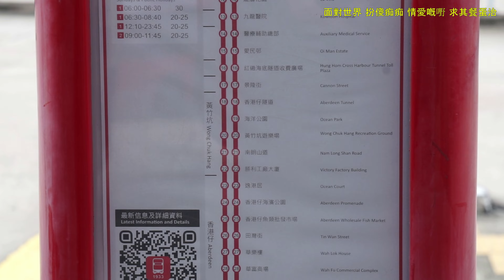(本來無一物 · 塵大師 · 巴士宅急便) CTB 170 (往 華富 To Wah Fu)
用車 Bus: PK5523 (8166 E-)
(Alexander Dennis Enviro 500 12m)
行車時間 Travelling Time: 74mins(實際時間)/85mins(官方時間)
拍攝日期及時間 Filming Date & Time: 1/4/2023 13:52

過海巴士路線170，由九巴及城巴聯營，來往華富（中）及沙田站，途經港島區之香港仔、黃竹坑、銅鑼灣，九龍區之何文田（公主道）、九龍塘（窩打老道），以及沙田區之大圍、秦石邨及沙田圍，為首條服務南區和新界區的過海路線。
170線取道一號幹線所有行車隧道——香港仔隧道、海底隧道及獅子山隧道往返南區與沙田，和通宵路線N170同為全程途經最多收費亭的專營巴士路線；亦與107線並為城巴首批過海隧道巴士路線。

The Cross-Harbour Bus Route 170 is jointly operated by Kowloon Motor Bus (KMB) and Citybus. It runs between Wah Fu (Central) and Sha Tin Station, via Aberdeen, Wong Chuk Hang, Causeway Bay on Hong Kong Island, Ho Man Tin (Princess Margaret Road), Kowloon Tong (Waterloo Road) in Kowloon, as well as Tai Wai, Chun Shek Estate and Sha Tin Wai in Sha Tin District. It is the first Cross-Harbour Bus Route to serve the Southern District and Sha Tin District.

Route 170 observes all road tunnels of Route 1 between Southern District and Sha Tin - Aberdeen Tunnel, Cross-Harbour Tunnel and Lion Rock Tunnel, making it the route that passes through the most number of toll plazas together with Route N170. It is also the first Cross-Harbour Bus Route operated by Citybus, together with Route 107.

我OK 冇事
著件　至輕至薄防毒衣